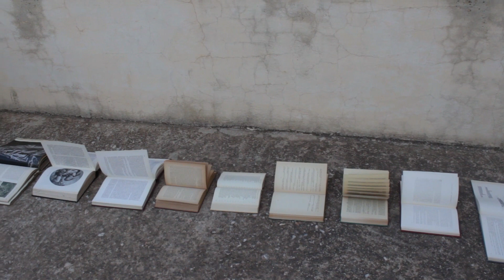Sounding Paths Residency 2018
From 2 to 12 July 2018, musicians, sound artists & intermedia artists of different ages and backgrounds from 8 different coutries stayed and worked together at the Old Jesuit Monastery in Ano Syros, Greece.

Sounding Paths 2018 was organized by Syros Sound Meetings (Yannis Kotsonis & Danae Stefanou) in partnership with Syros Institute and the Onassis Cultural Centre (OCC) in the framework of INTERFACES project, supported by the Creative Europe Programme of the European Union.

Video by Eva Matsigkou